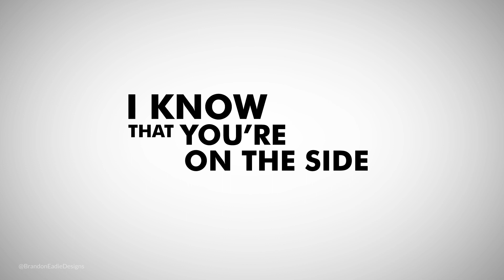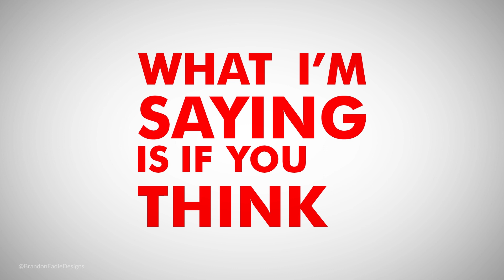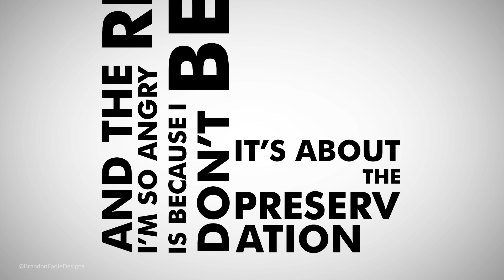Matty Healy The 1975 Alabama Speech